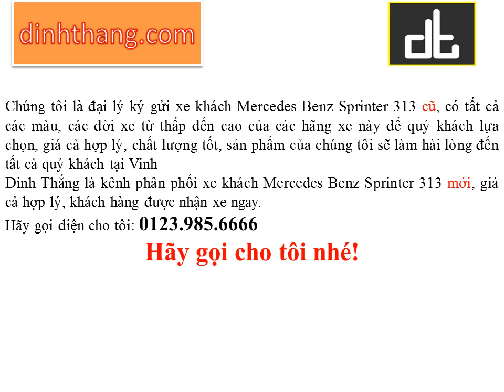Mua, bán ô tô mới-cũ xe khách Mercedes Benz Sprinter 313 16 chỗ tại Vinh (01239856666)